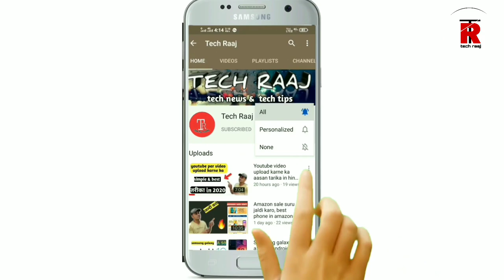Hamari whatsapp DP kon kon dekhta hai kaise pata kare,kitna jhuth kitna sach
Dosto es video me ap janoge ki whatsapp dp kon kon dekhta hai ye pata karna possible hai ya nahi, or jo application ye pata lagane ke liye play store par availbale hain unka real work kya hota hai

Muje umeed h video apko jarur pasand ayegi dosto
 Es video ko like kare share kare